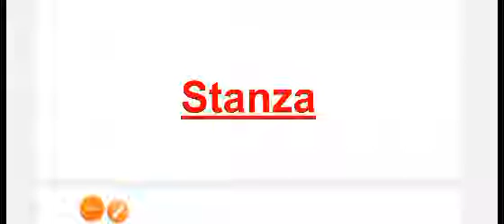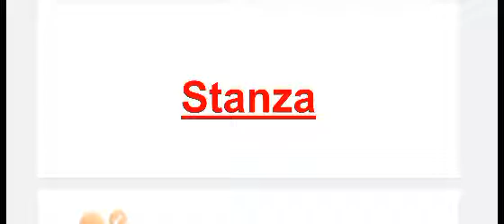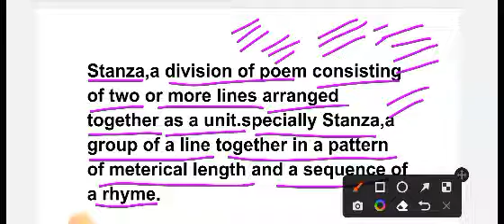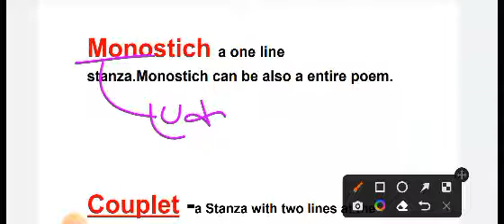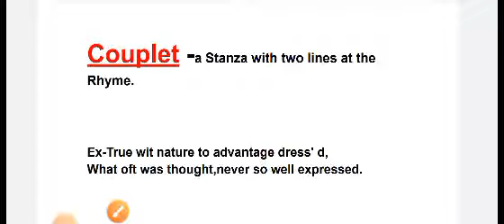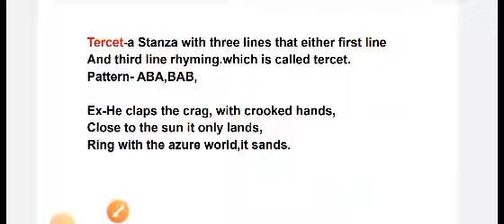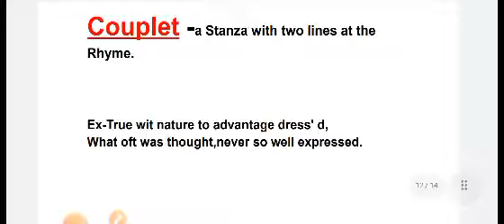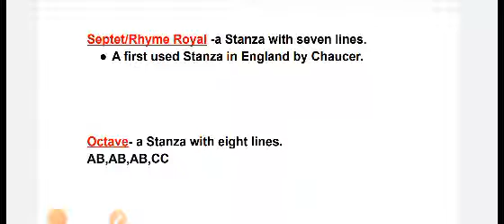Up TGT PGT English literature Stanza in english Stanza#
Up TGT PGT English literature Stanza#Stanza#

Up tgt pgt English literature Stanza
Up tgt pgt English literature Stanza in english
Up tgt pgt English literature Stanza in hindi

English with maya #

 covered exam
Up TGT PGT
DSSSB
kvs
nvs
lt grade

live@8pm

English with maya
by Maya Ma'am